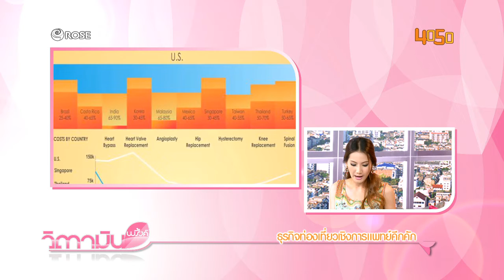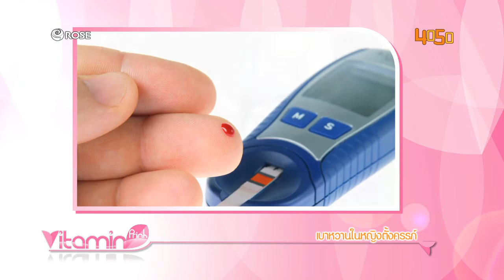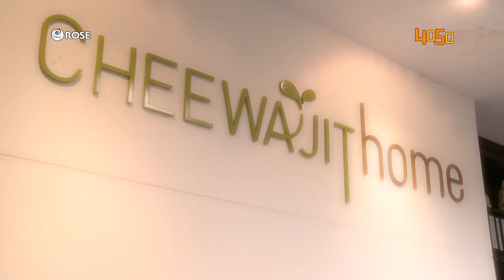เบาหวานในหญิงตั้งครรภ์ part1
การป้องกันโรคต่างๆ ในฤดูหนาว และ เบาหวานในหญิงตั้งครรภ์ part1
โดย พญ. อยุทธินี สิงหโกวินท์ อายุรแพทย์เบาหวานและต่อมไร้ท่อ โรงพยาบาลพญาไท2